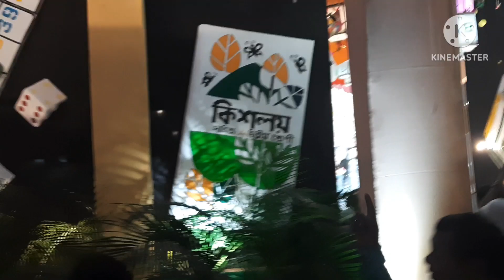পুজা পরিক্রমা দুর্গাপুর / puja parikrama Durgapur city @Ninni and Latika Happy Time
Durgapur puja parikrama